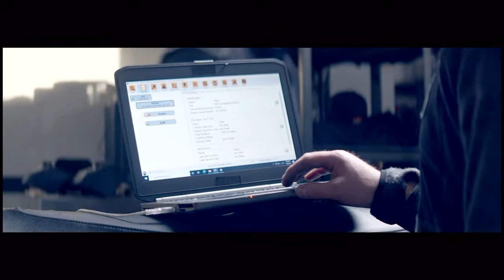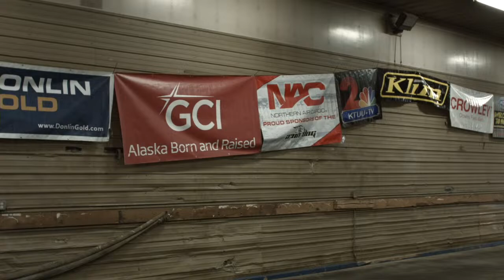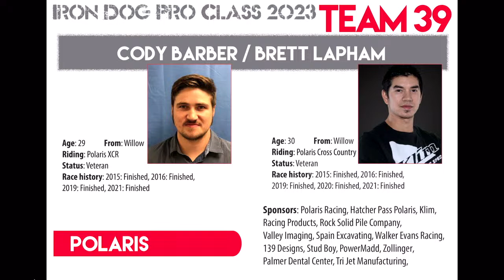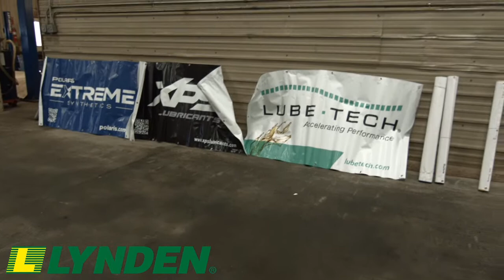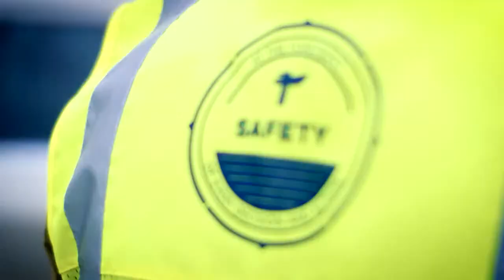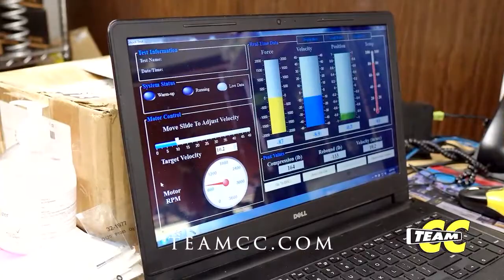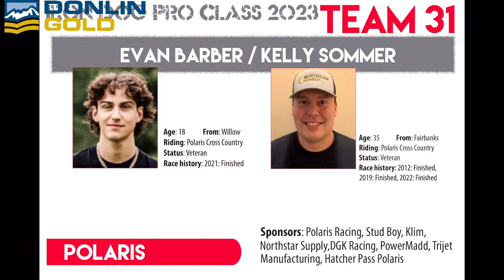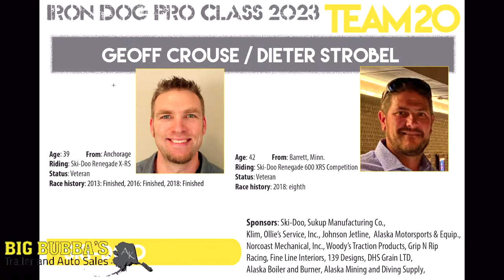2023 Iron Dog Nome Garage